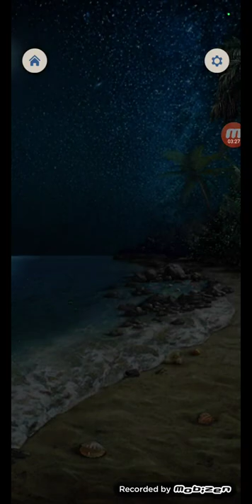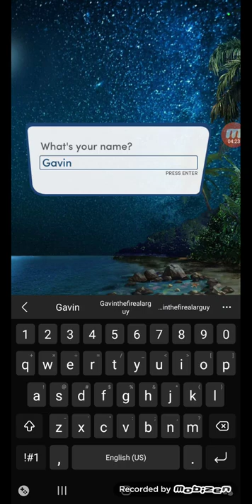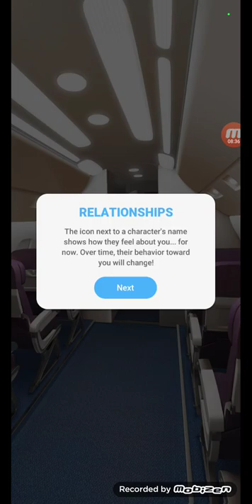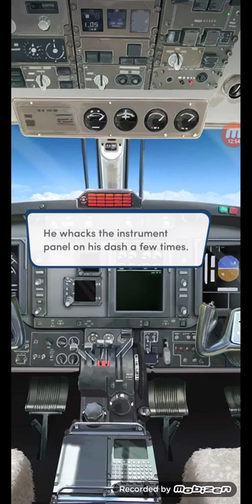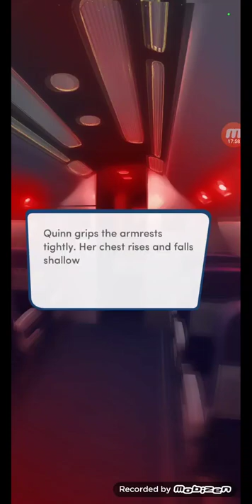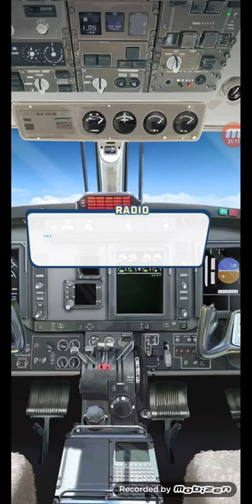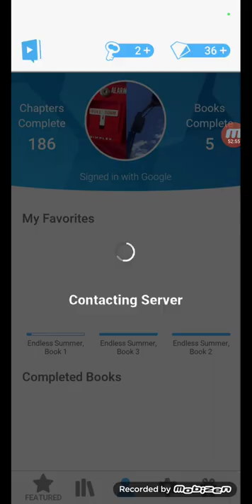Endless Summer Book 1 Chapter 1 Gameplay